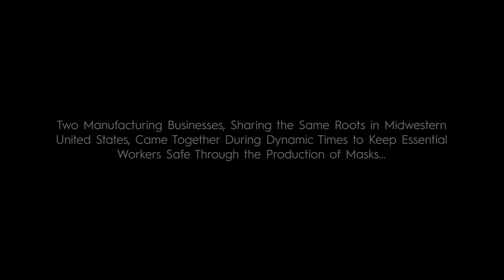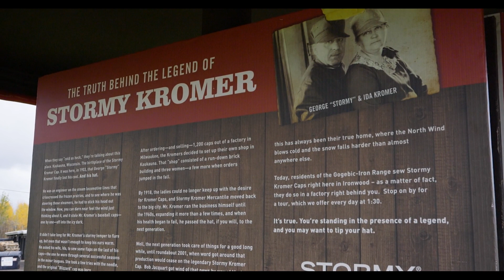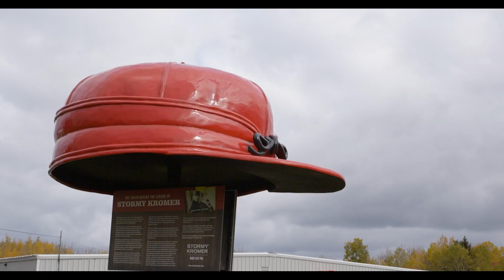A Thanksgiving Story - Ahlstrom-Munksjö & Stormy Kromer Work Together To Keep Employees Safe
Keeping our employees safe is our top priority. Thanks to a unique partnership with Midwestern, USA business Stormy Kromer, the Ahlstrom-Munksjo U.S. plants received thousands of cloth face masks during the beginning phases of the global pandemic. We're proud to share this story of true gratitude and "thanksgiving."